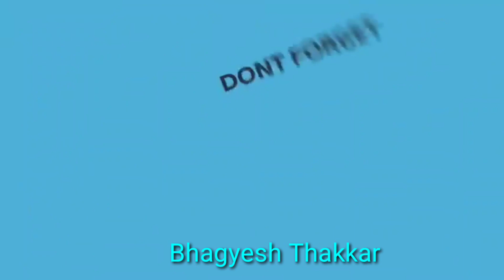1220. GOOD MORNING VADODARA-63 | Vidyut Board Vidyalaya | BHAGYESH THAKKAR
GOOD MORNING VADODARA-63 , Vidyut Board Vidyalaya , BHAGYESH THAKKAR